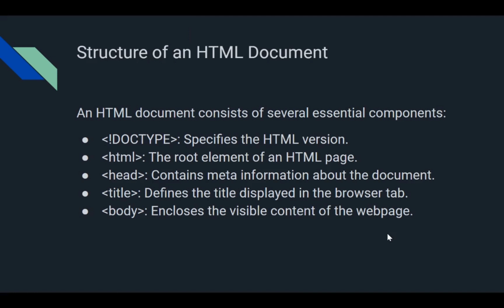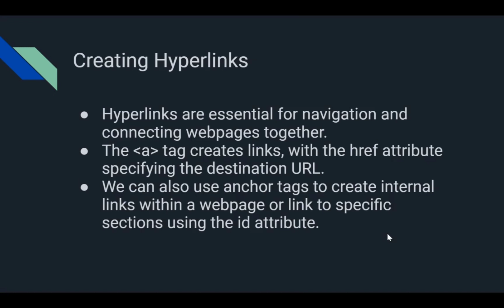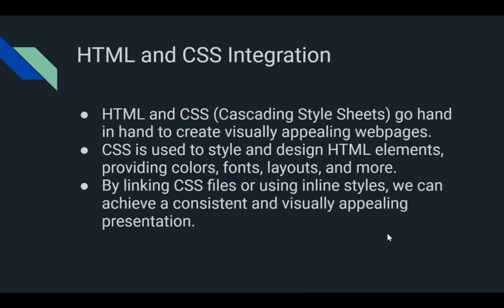"HTML Basics: Mastering the Fundamentals of Web Development"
In this comprehensive YouTube tutorial, dive into the world of web development as we explore the basics of HTML. Whether you're a beginner or looking to refresh your skills, this presentation covers everything you need to know to create stunning web pages. From understanding HTML tags and elements to structuring a webpage and adding content, we'll guide you step-by-step through the fundamentals. Join us on this educational journey and unlock the power of HTML to build your own professional websites.